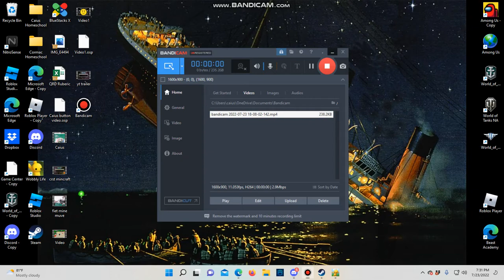My first wobbly life video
I played with my cousin Layne!